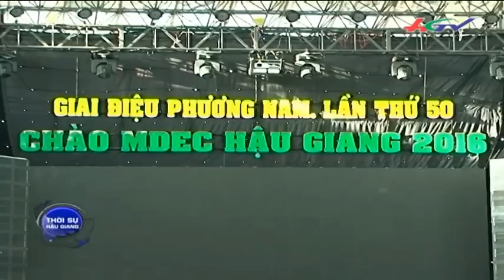Giai điệu Phương Nam lần thứ 50 - HGTV sẵn sàng lên sóng